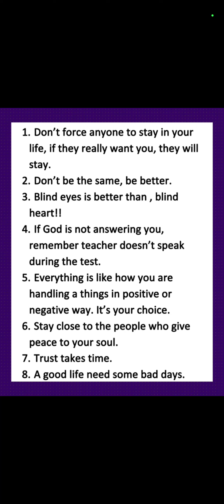ደስ ዝበለትኩም ካብዚአን ኣብ ኮመንት ጽሓፉ፡